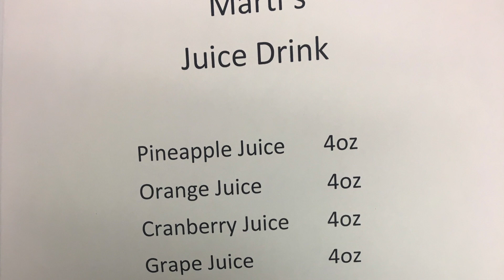TEEN PARENT Q&A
OPEN ME!!! 🙋🏼🙋🏼🙋🏼

Please ignore my awful voice as I am dealing with a cold/allergies lol!!

Thank you all for taking the time to watch this and for asking questions. I can't believe the support I've been given on my channel. You all are the best!

laurendineen - instagram
laurendineen - twitter
laurendineen - snapchat